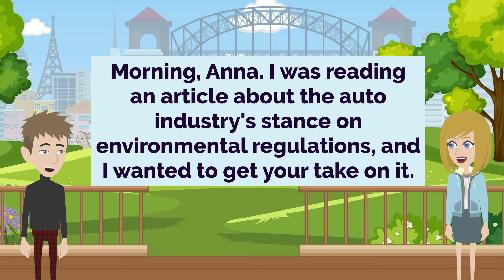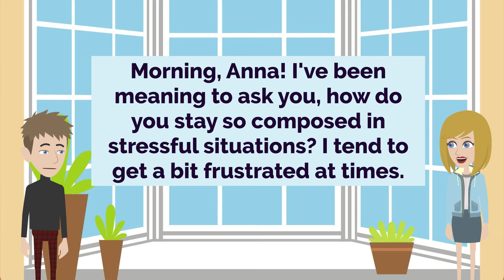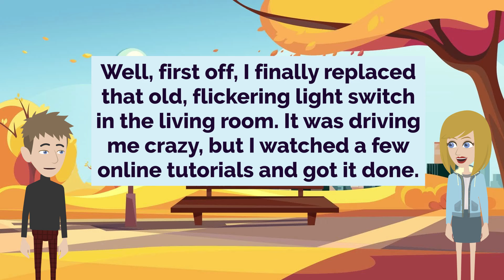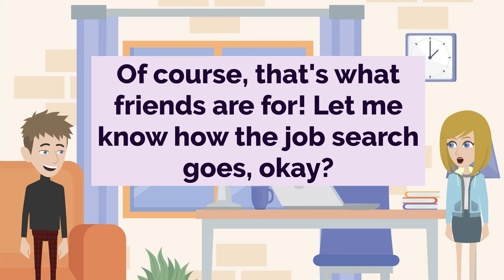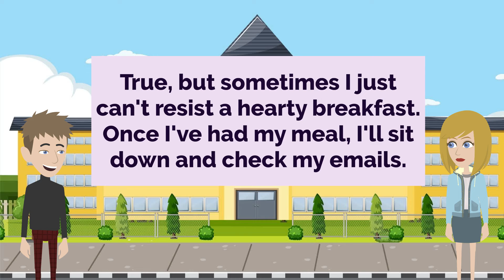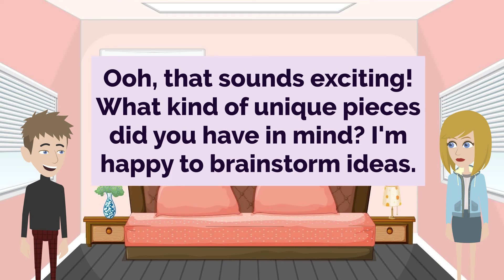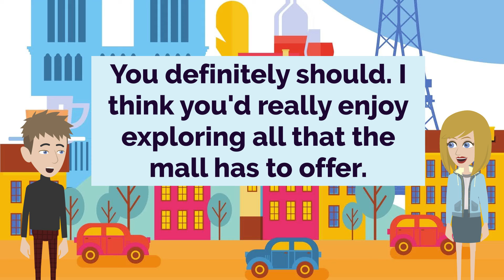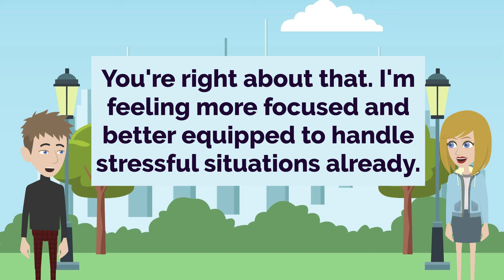English Practice Episode 357 - The Most Effective Way to Improve Listening and Speaking Skill